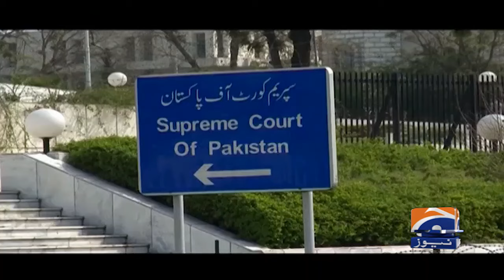Reserved Seats Case - Supreme Court's Verdict?? | Geo News 9 PM Bulletin | 14th September 2024